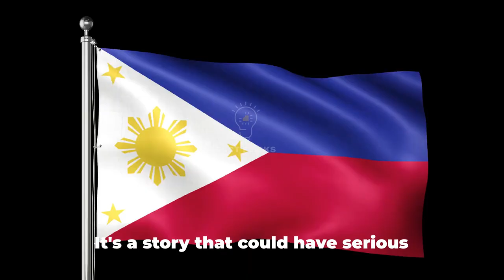Quiboloy's Conspiracies: Hiding from Congress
In this intriguing video, we delve into the controversial case of Pastor Apollo Quiboloy, as he remains elusive from Congress while spreading conspiracies on social media. Backed by news reports, we uncover the details surrounding this situation, providing a comprehensive analysis of the events.

Join us as we explore the intricacies of this evolving story, shedding light on the sensitive content at hand. Stay informed and engaged by watching till the end!

OUTLINE:

00:00:00 The Curious Case of Pastor Apollo Quiboloy
00:01:04 Subpoena Orders and Social Media Allegations
00:01:49 The Gravity of the Situation
00:02:12 The Complex Web